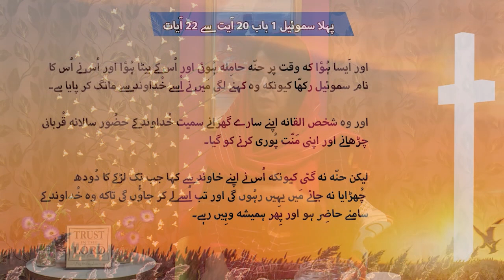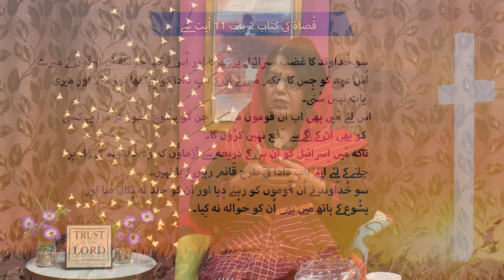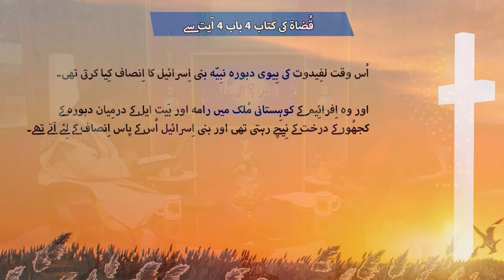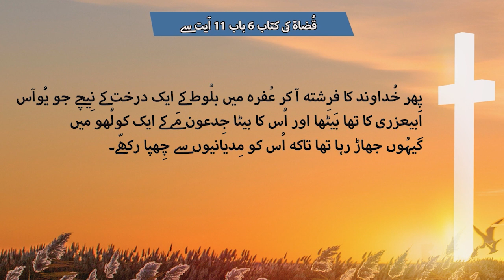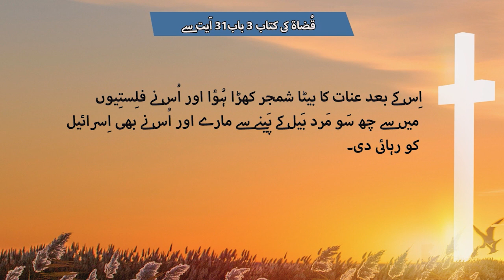قُضاۃ کی کتاب Qazat ki Kitab (Part 2) MUN324